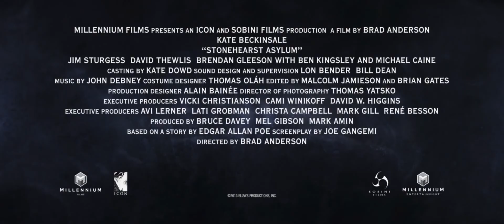Обитель проклятых (2014). Русский трейлер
Молодая медицинская работница Элиза устраивается работать в психиатрическую лечебницу. Вскоре становится известно об изчезновении одного из лечащих врачей психушки. Элиза обнаруживает, что его похитили пациенты больницы, а вскоре и вся психушка оказывается захвачена ими…
Премьера (РФ): 23 октября 2014, «UPI»